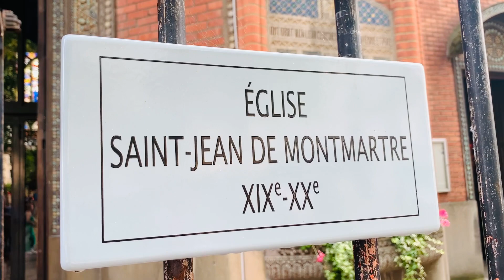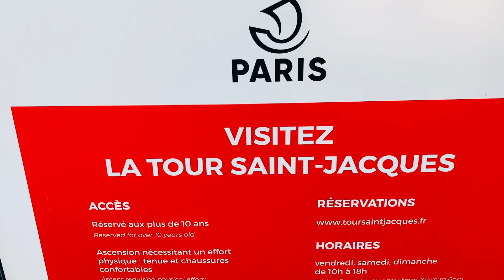Famous Places to visit in Paris on Day 1 | Don't buy tickets for these places| Bonjour Paris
Hello Friends,
I hope you all are doing very well.
On day one we explored below famous places in Paris which you also can cover in few hours.
1. montmartre
2. Notre-Dame de Paris cathedral
3. pantheon paris
4. louver museum

If you are a museum lover then can buy tickets else you do not need to buy tickets for there places as they look awesome from outside.

we did't buy tickets for those however there are some places where you must buy tickets, which we gonna show you in next part (day 2).

Suggestion: Buy Metro day pass to travel within Paris, we took it for 3 days.